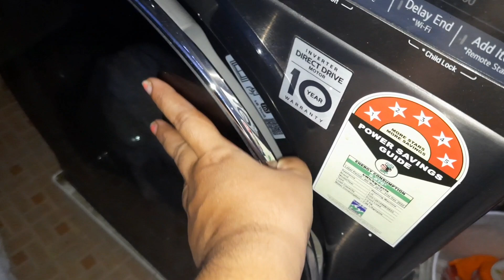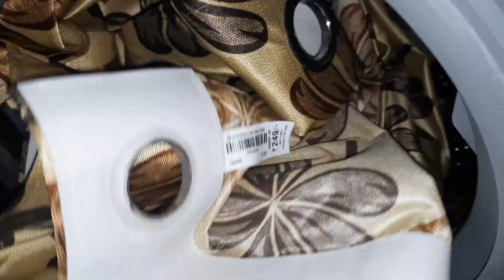vlog|అత్తయ్య తెగ కష్టపడి పోతుంది నన్ను ఏ పని చేయొద్దు అంటుంది|ఇంటి సుబ్బరాలు అత్తా నేను 🤩